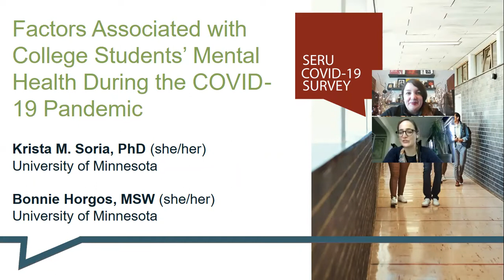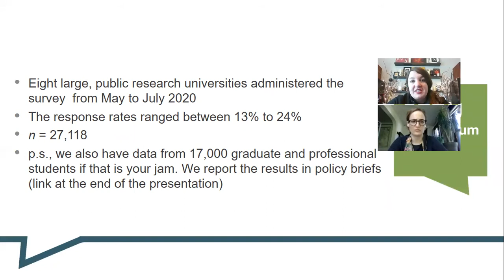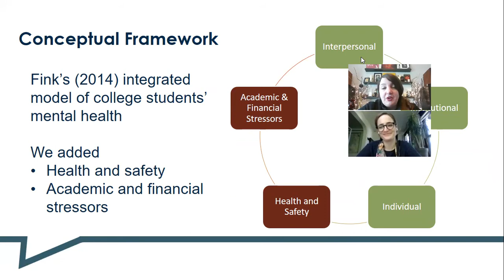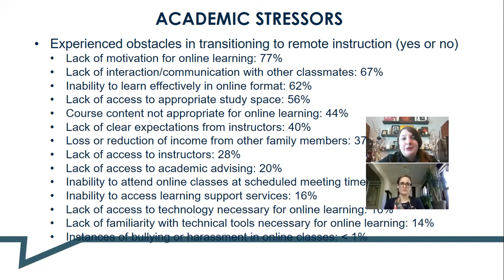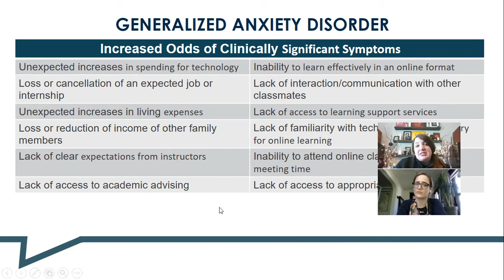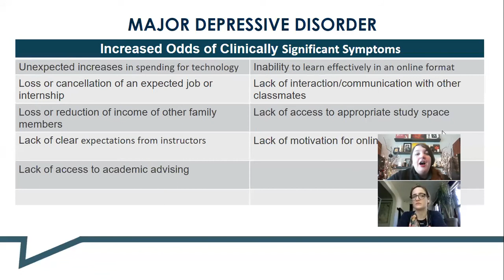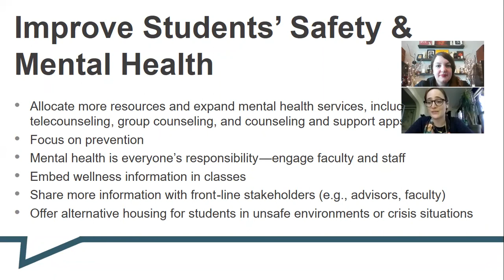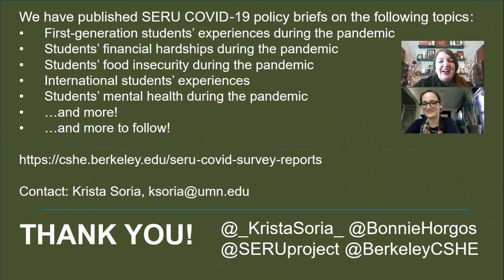Factors Associated with College Students' Mental Health During the Covid-19 Pandemic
The purpose of this study was to examine the relationships between college students’ individual, interpersonal, institutional, health and safety, and academic/financial stressors and odds of clinically significant major depressive disorder (MDD) and generalized anxiety disorder (GAD) during the COVID-19 pandemic. We drew our sample from eight large, public research universities (n = 27,131). The results of logistic regressions suggest there are several demographic variables associated with students’ odds of MDD or GAD. Additionally, supportive campus environments are associated with reduced odds of MDD or GAD while food/housing insecurity, lack of safety in home environment, academic obstacles to online instruction, and financial hardships increased odds of MDD or GAD.